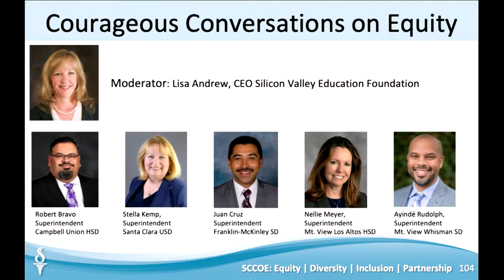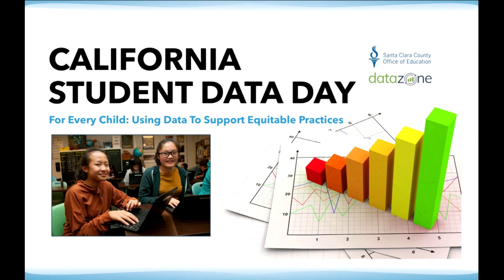Panel - Courageous Conversations on Equity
California Student Data Day - October 21, 2019
Santa Clara County Office of Education